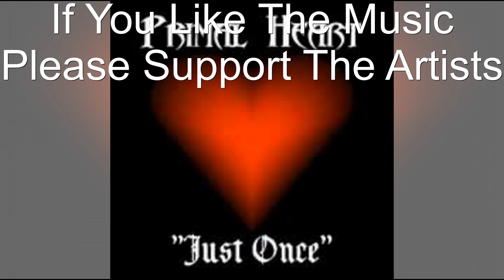Primal Heart - I Need A Miracle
Album 'Just Once' 1997.

Robby Owens: Lead Vocals
Steve Pollock: Guitar, Vocals
David Atchison: Drums, Vocals
Steve Montgomery: Keyboards, Vocals
Chris McCrudden: Bass, Vocals